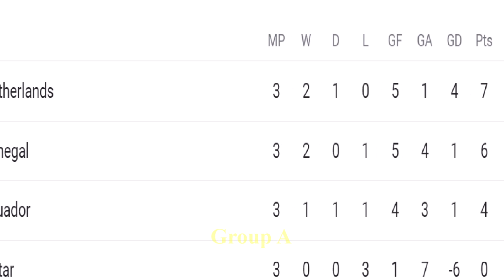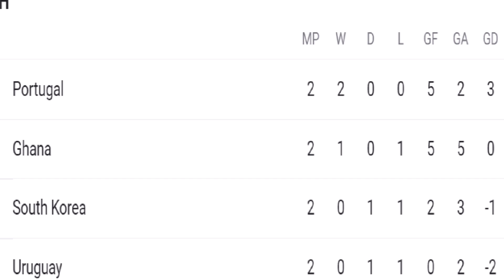FIFA World Cup 2022 Points Table - LAST UPDATE 30/11/2022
FIFA World Cup Qatar 2022 Points Table - LAST UPDATE 30/11/2022 | FIFA World Cup 2022 Table.
fifa world cup 2022 points table all groups